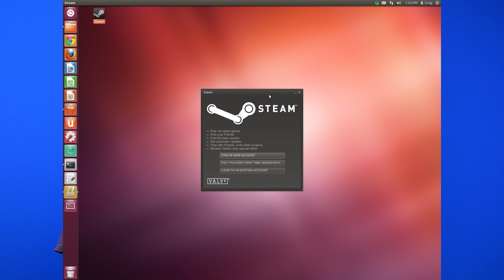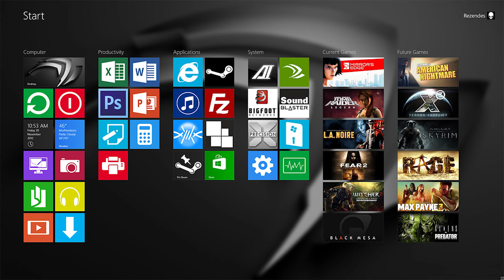Linux - The Future of Gaming? - Netlinked Daily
Seems as though Linux is taking over.  It's poised to take a huge bite out of Microsoft's marketshare as Steam leads the charge towards Linux-based gaming.

Only time will tell, but things are looking up for Linux!